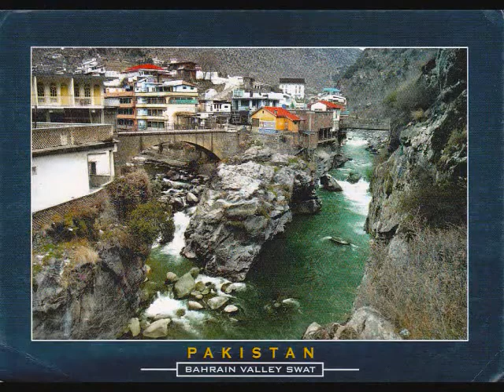pakistan valley swat 2013